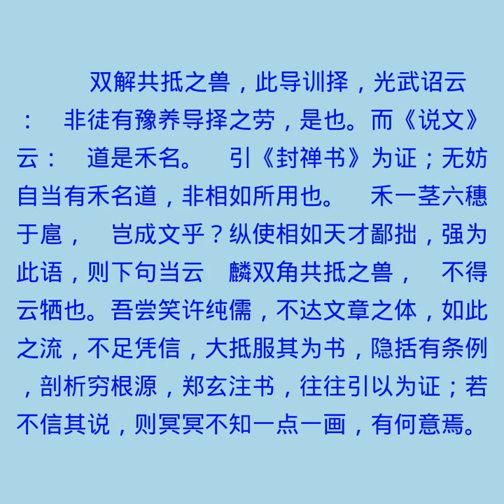书证篇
颜氏家训有声书